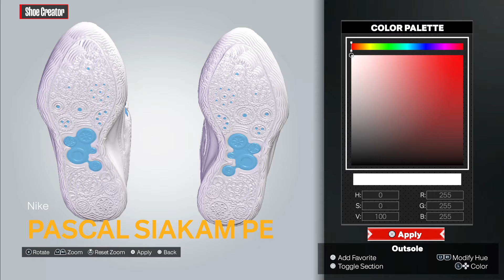2K24 Shoe Creator: Nike KD 16 "Pascal Siakam” PE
How to make a Nike KD 16 "Pascal Siakam PE“ in 2K.